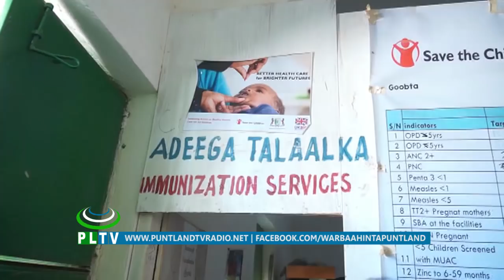WAFDI KA TIRSAN DAWLADDA PUNTLAND OO GAARAY DEGMADA SHAXDA